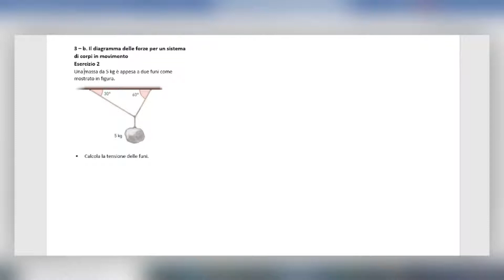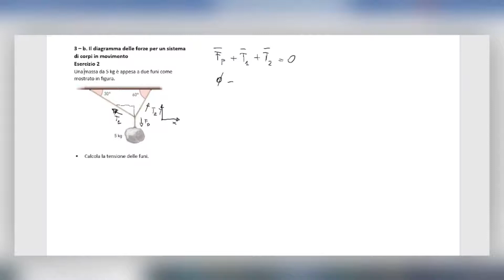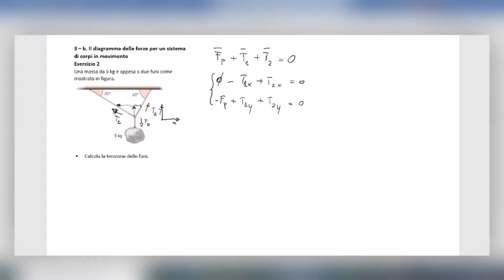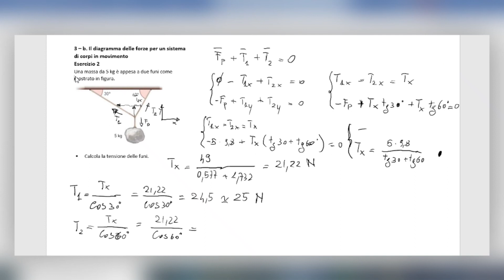3 – b Il diagramma delle forze es 2 (Subscribe the channel to help this project)